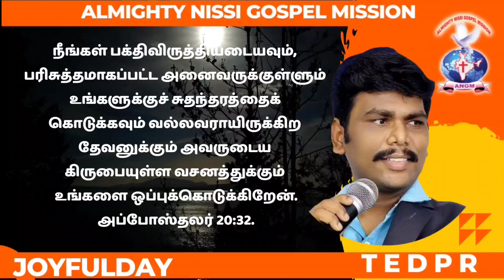JOYFULDAY | BIBLE VERSE | AATHMEEYAYATHRA | ANGM Acts 20:32(3)